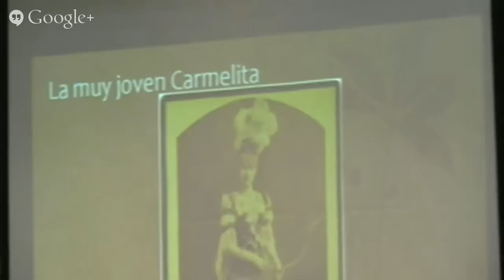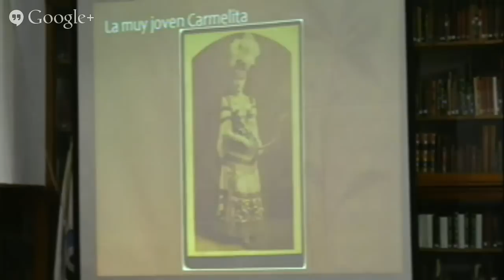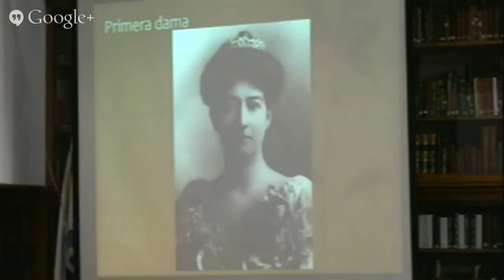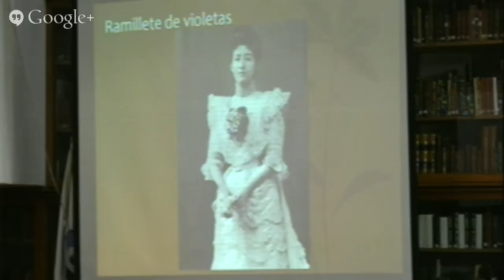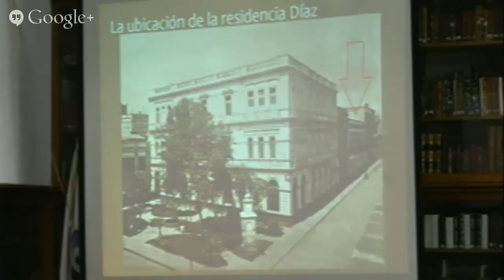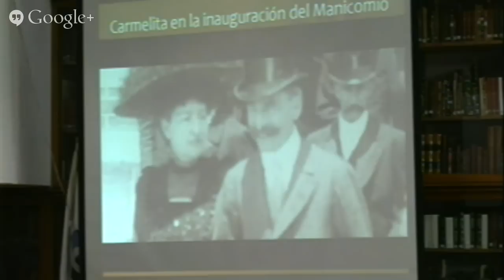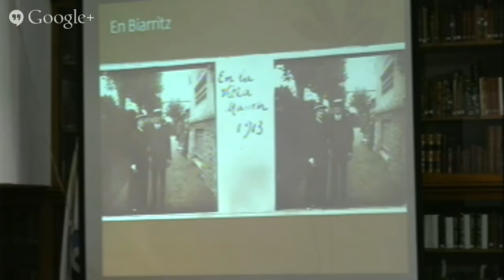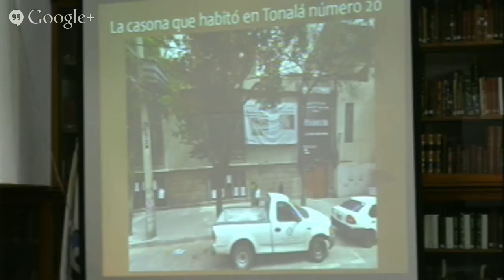Doña Carmelita Romero Rubio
“… Cuenta la leyenda que después de casarse, doña Carmelita recibió de su marido la siguiente advertencia: ‘Ahora que ya eres mi esposa, quiero que sepas que en nuestra casa tú serás la reina. Todo el mundo te obedecerá empezando por mí. Tú decidirás lo que mis hijos tengan que hacer. Yo te entregaré todo mi sueldo y tú lo distribuirás lo mejor que te parezca. Un solo favor te pido: que todo lo que se relacione con mi vida política tú no tengas nada que ver’. Pero las leyendas exageran y los hechos no siempre fueron así..."

El Centro de Estudios de Historia de México Carso Fundación Carlos Slim invita a su Ciclo de Conferencias Primavera 2015 "Porfirio Díaz, El Caudillo y El Hombre. 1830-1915".

Expositor: Sara Sefchovich
22 de Abril de 2015 | 11 Hrs.